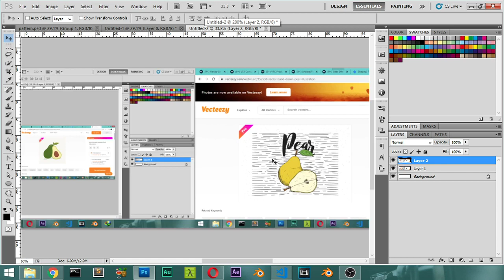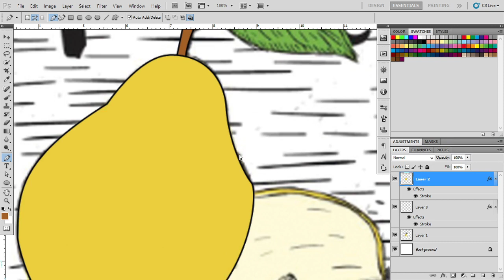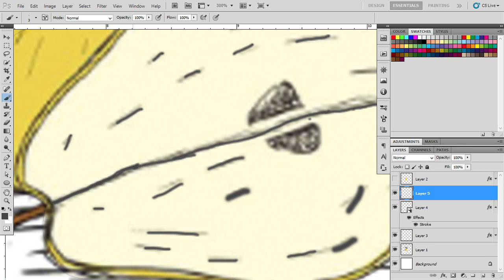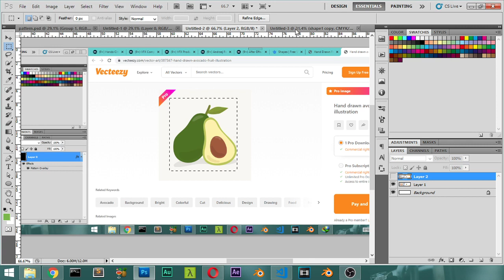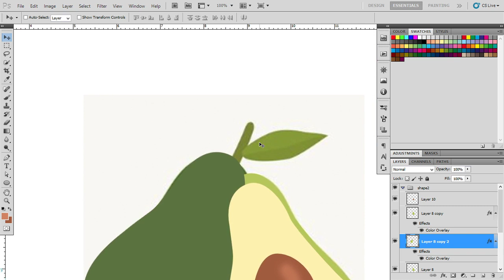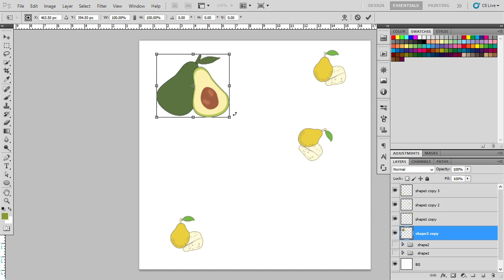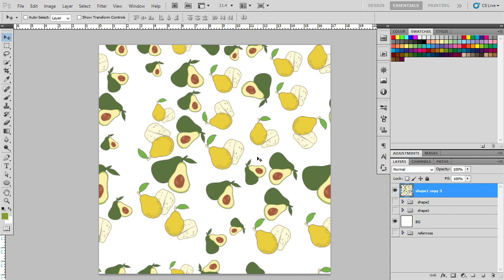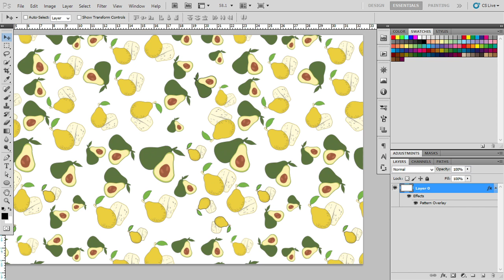Pattern design in photoshop :: Part#1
This Tutorial is based on photoshop cs5,

*for any question and work:
**Send a product for review at:
(Name: kamel altohamy
Address Line1: 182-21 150th Avenue
Address Line2: CAI 620726
City: Springfield Gardens
State: NY
Zip Code: 11413